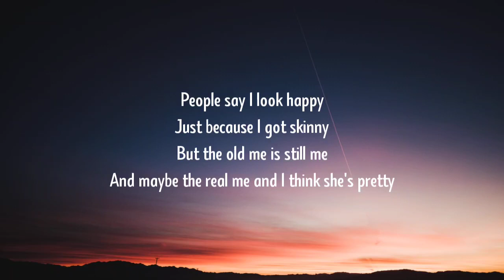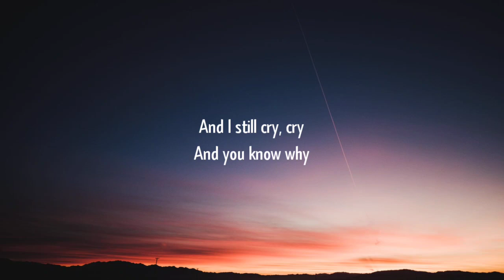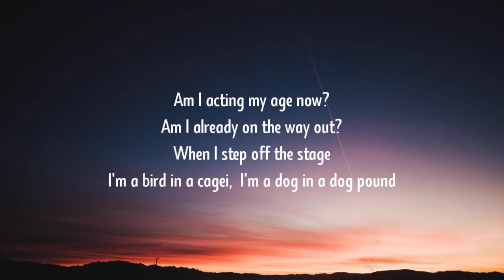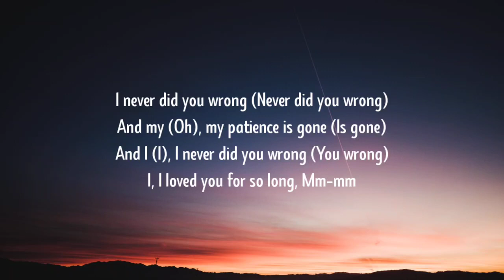Billie Eilish - SKINNY (Lyrics)